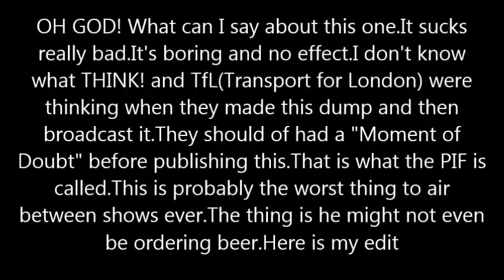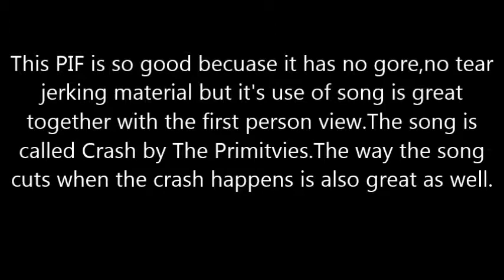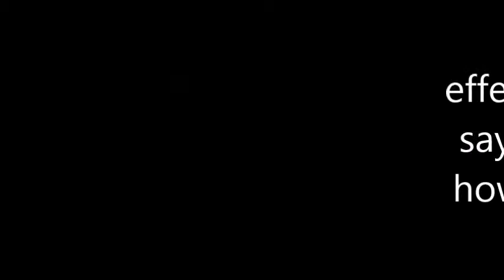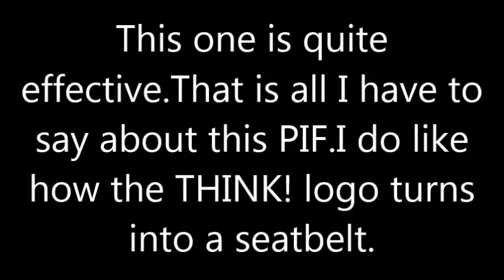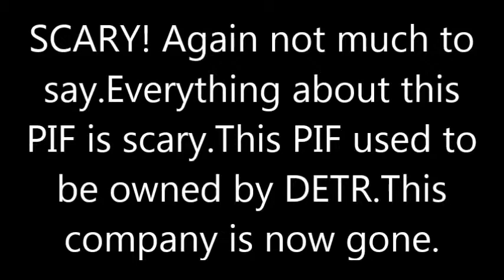PIFReview Episode 1:THINK!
It's time to THINK!(PUN) about your road safety.This is my first PIFReview.This is part of my plan.
My plan is:
1 or 2 Ads/PIF's every 1 or 2 days
1 PIFReview per week
1 Advert/PIF countdown per Week/Fortnight
I may/may not be able to stick to this plan

BYE!